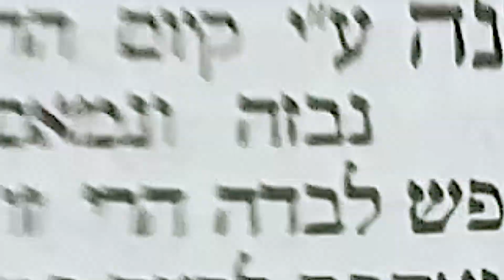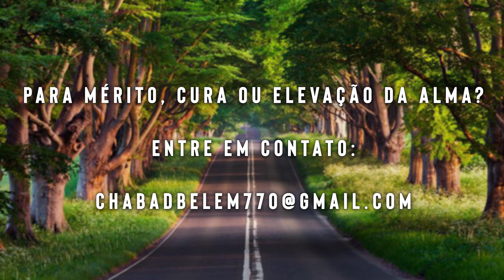Uma coisa só - 87 - 17/adar